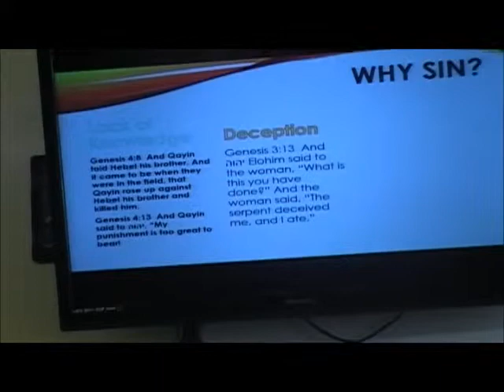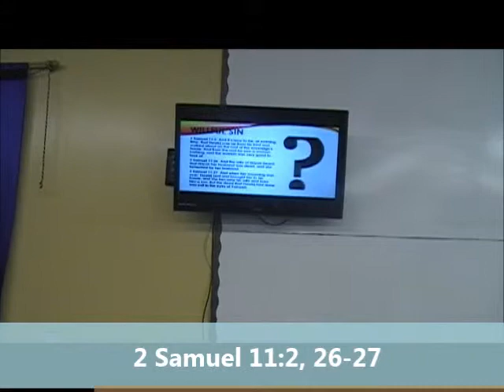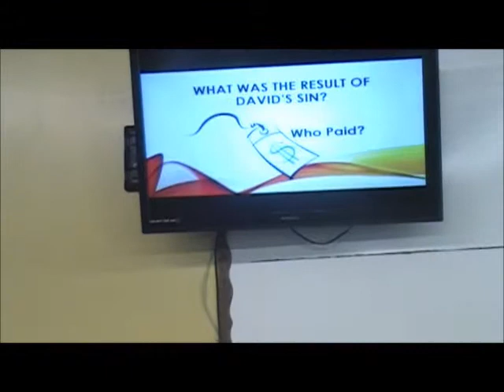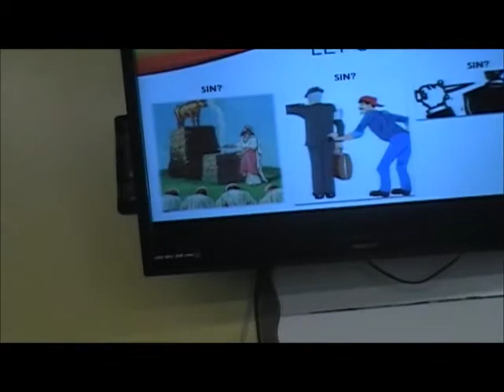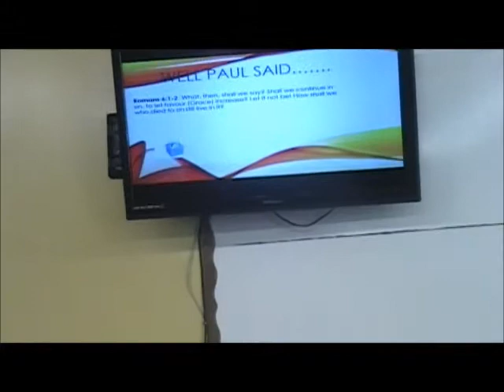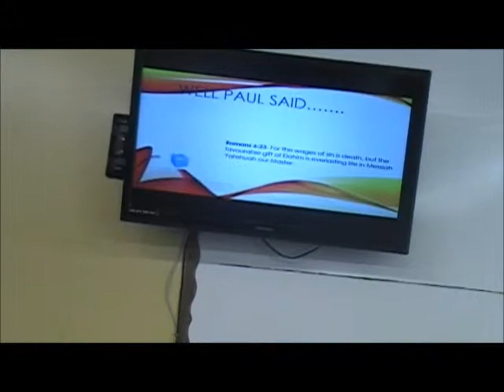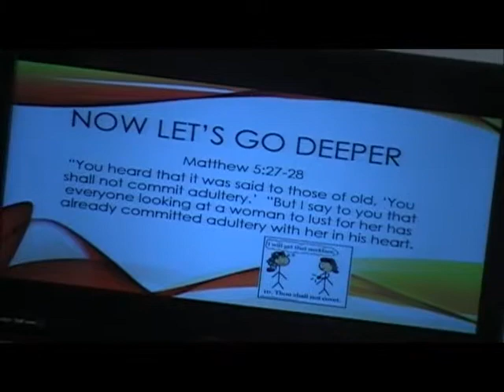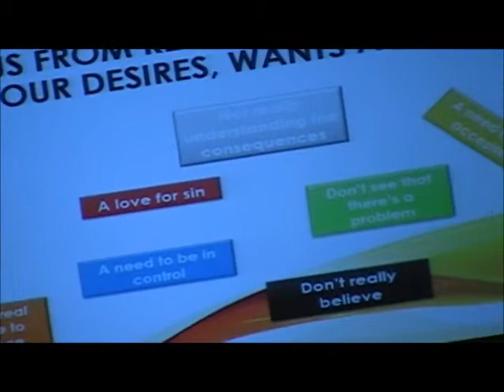Have You Died Yet?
Why do we have a hard time giving up those things that separate us from Yahweh? As we make this trek through life we have to make a decision; whether we will be obedient to the will of The Father or live a life regarding the flesh. Yahshuah said in Matthew that we must first count up the cost when we desire to pursue a task. Have you counted up the cost for a life in Righteousness?